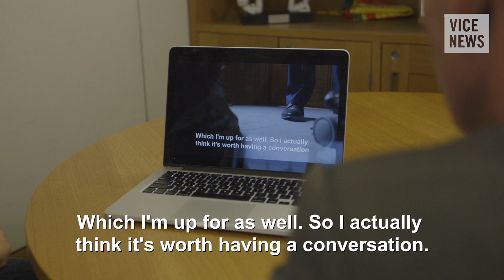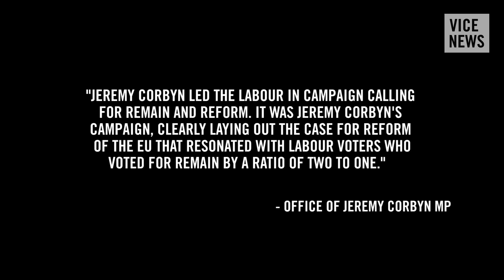Exclusive footage reveals Jeremy Corbyn’s insiders struggled to get Labour leader to fight Brexit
Members of Jeremy Corbyn's inner circle struggled to get the Labour Party leader to participate in an energetic campaign to keep the United Kingdom in the European Union, a newly released video from VICE News reveals.

A mass revolt by Labour members of Parliament after the Leave vote won last week accuses Corbyn, a longtime Euroskeptic, of sabotaging his own party's campaign to remain. The accusation is particularly serious considering that 75 percent of young Britons voted to remain in the EU, and Corbyn was elected party leader last year thanks to young people's vote.

In previously unreleased footage shot during the filming of a VICE News documentary about Corbyn, members of his staff express doubt that they would be able to get him to engage fully in the fight against Brexit.

Read “Jeremy Corbyn refuses to resign after overwhelming defeat in no-confidence vote”